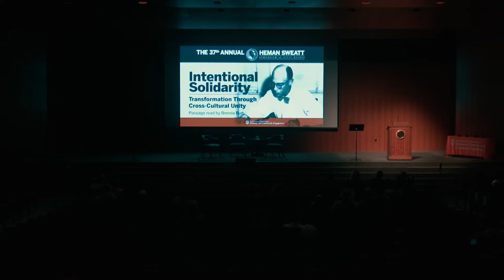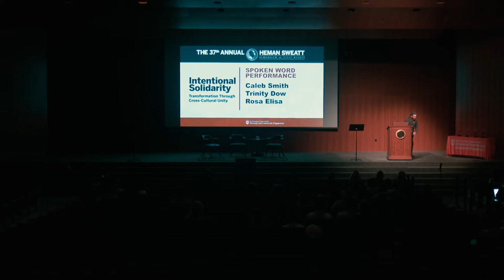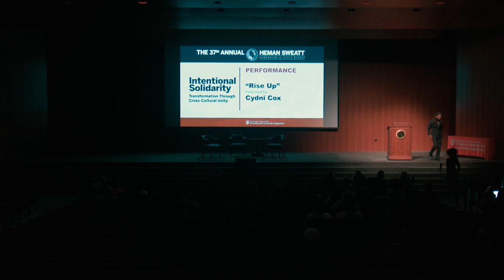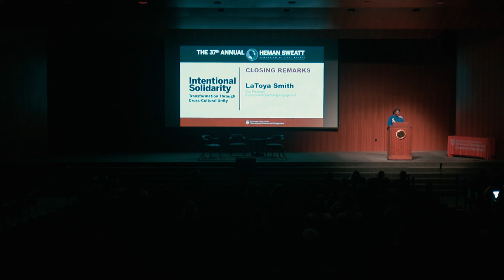2022 Heman Sweatt Symposium on Civil Rights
Intentional Solidarity: Transformation Through Cross-Cultural Unity